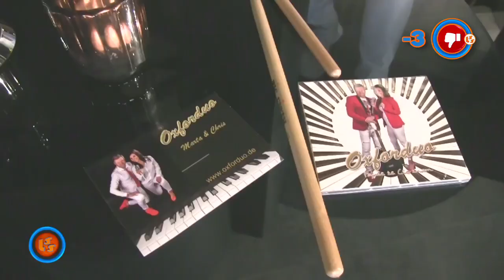Szlagier Top 10, 732+ finał LSS SZLAGIEROWO.PL - oficjalne notowanie